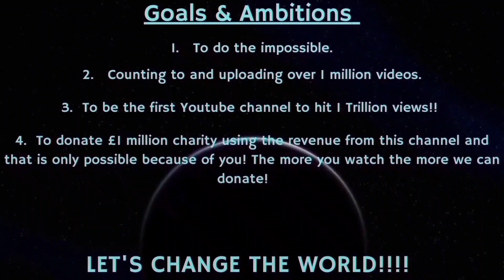Counting to ONE MILLION!!, This is Number 86,703